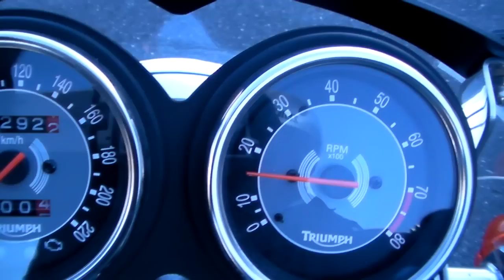Triumph Bonneville T100 50th anniversary 1501130200 ｔ